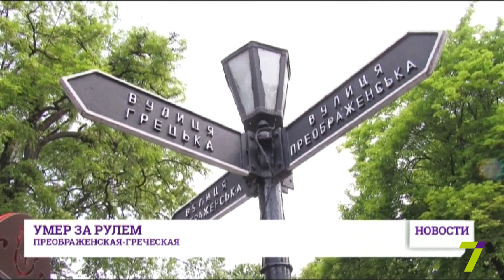В центре Одессы за рулем умер мужчина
В центре Одессы на Преображенской автомобиль Chery Amulet врезался в клумбы. Внутри автомобиля находился мужчина без признаков жизни. На месте происшествия находятся правоохранители и карета скорой помощи. Медики констатировали смерть водителя. Предполагаемая причина смерти - сердечный приступ.